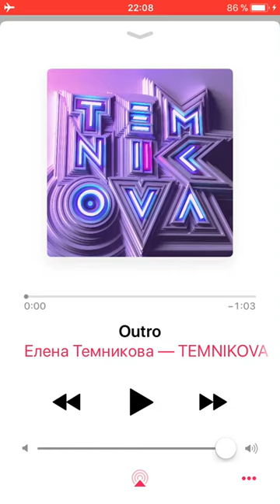Elena Temnikova - Outro (Audio)